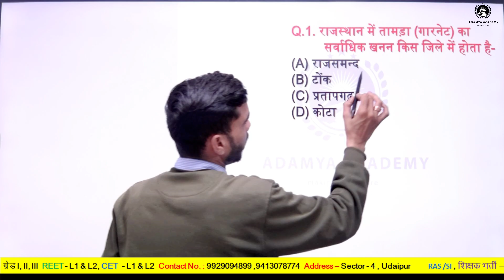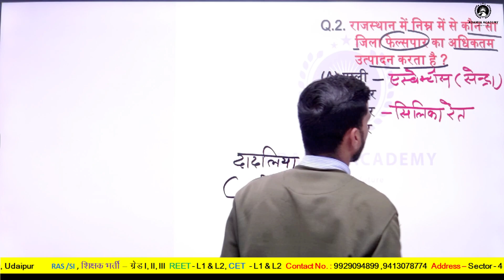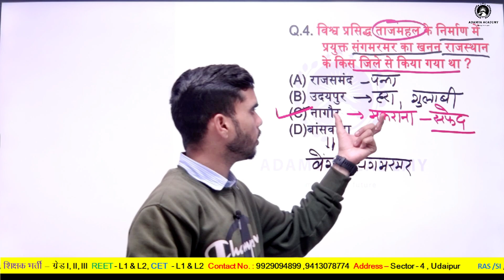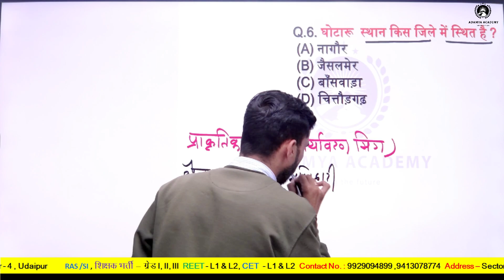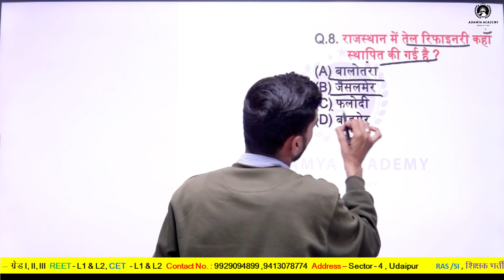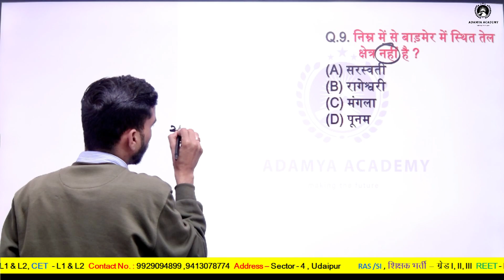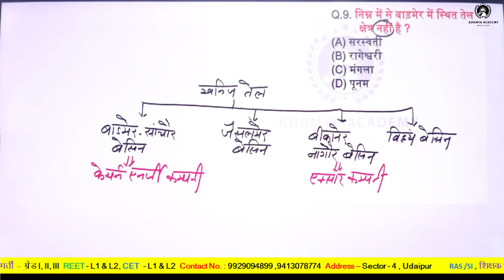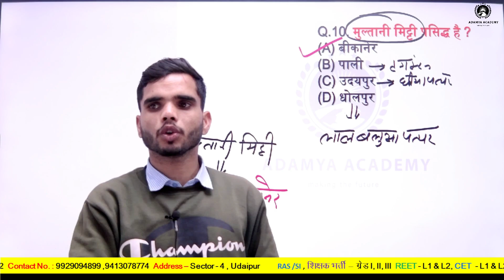RAJASTHAN GEOGRAPHY MCQ II राजस्थान के खनिज II पशुपरिचर || PART - 2 || By Himmat Rama